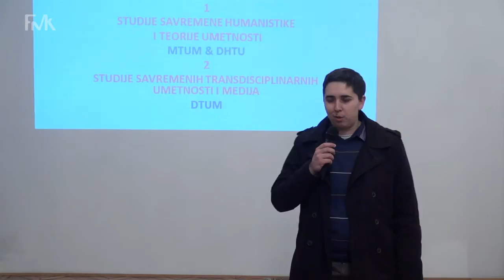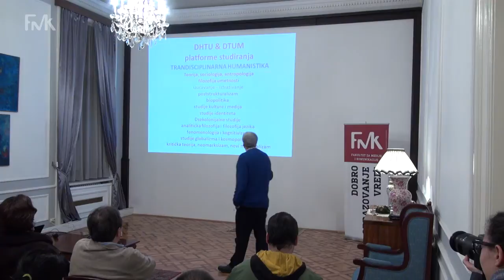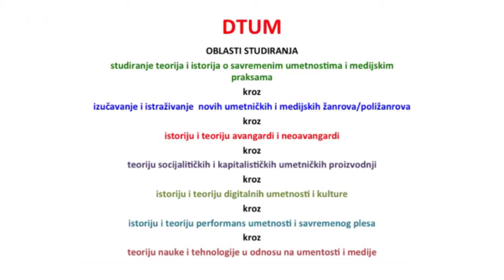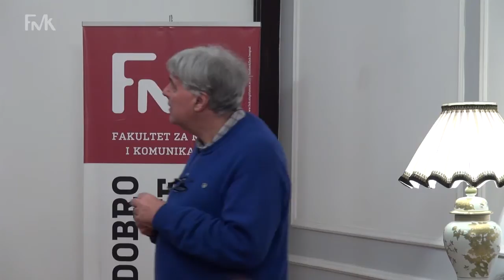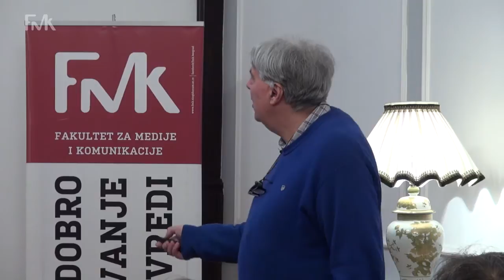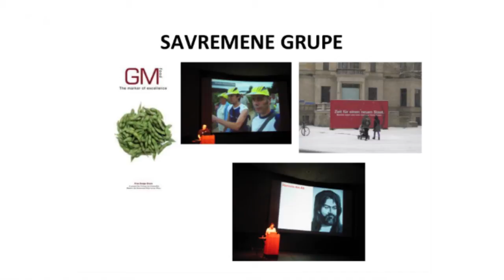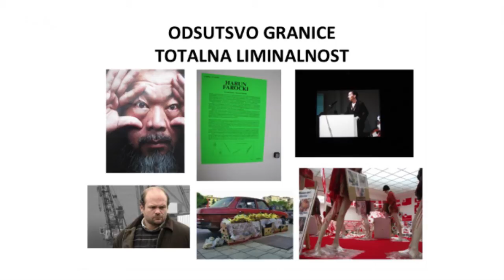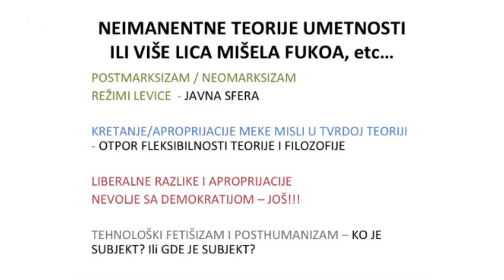Miodrag Šuvaković: Transdisciplinarnost u savremenoj teoriji i umetnosti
Predavanje prof. dr Miodraga Šuvakovića pod nazivom "Zašto se savremena umetnost/teorija razlikuje od moderne i postmoderne teorije/umetnosti" održano je 12. marta 2015. godine u Kući kulture u Beogradu.

Fakultet za medije i komunikacije organizovao je seriju predavanja na temu "Transdisciplinarnost u savremenoj teoriji i umetnosti", koja se održavaju tokom marta, aprila i maja 2015. godine u Kući kulture, Terazije 34 u Beogradu. Predavanja su besplatna i otvorena za sve zainteresovane posetioce.

TW: FMK_Beograd
LI: Faculty of Media and Communications